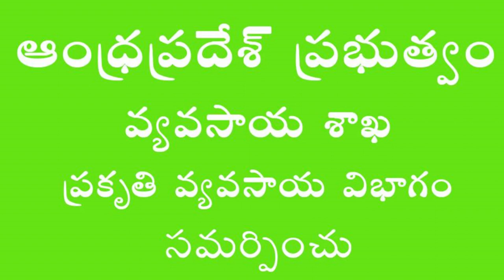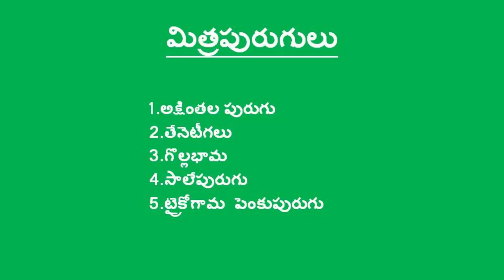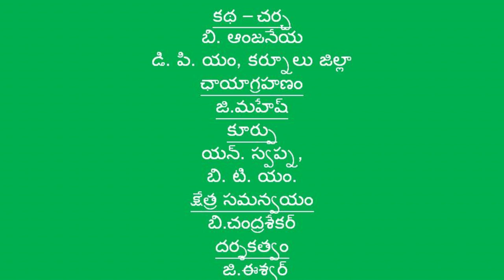Natural Farming Method Awareness Program (Polambadi)_ Kurnool